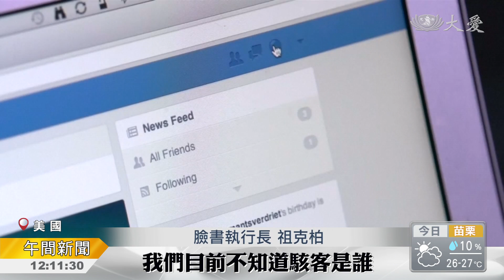臉書5千萬個帳號遭入侵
社群網站臉書，又爆發個資安全危機，駭客入侵，5000萬帳號，個資外洩。